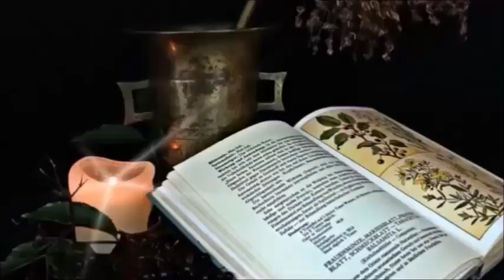FRANCE GUILLAIN le SECRET du Bain Dérivatif pour guérir les maladies enfin révélé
Remèdes Naturels Oubliés
43,8 k abonnés